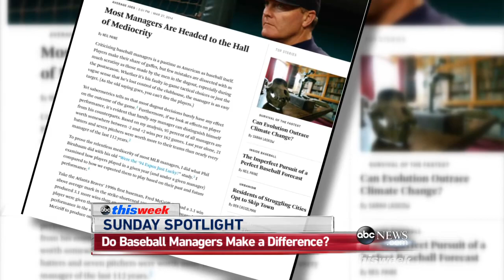Sunday Spotlight: Do Baseball Managers Matter?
FiveThirtyEight's Neil Paine and ESPN2's Keith Olbermann on the impact of baseball managers on a team's success.